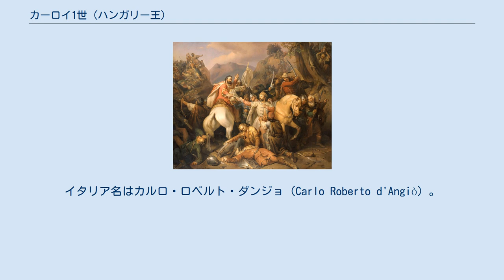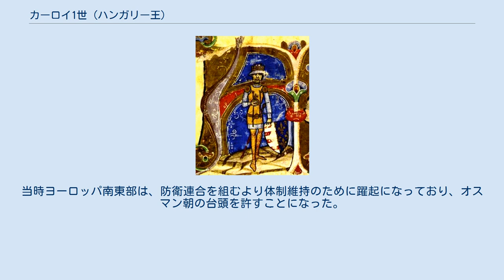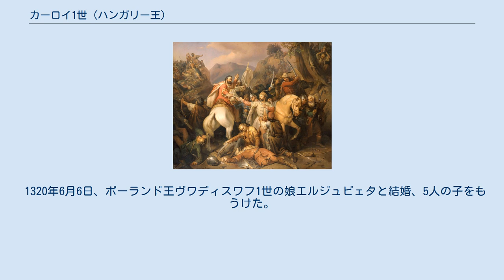カーロイ1世 (ハンガリー王)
アンジュー＝ハンガリー家
カーロイ1世（I. Károly）またはカーロイ・ローベルト（Károly Róbert, 1288年 - 1342年7月16日）は、ハンガリー王（在位：1308年 - 1342年）。
アンジュー＝シチリア家出身で、父はナポリ王子カルロ・マルテッロ。
ナポリ王カルロ2世の孫に当たる。
イタリア名はカルロ・ロベルト・ダンジョ（Carlo Roberto d'Angiò）。
 父カルロ・マルテッロはアールパード朝のハンガリー王イシュトヴァーン5世の娘マーリアを母としており、マーリアの弟ラースロー4世が1290年に暗殺された際には自身の王位継承を主張してアンドラーシュ3世の即位を認めず、教皇ニコラウス4世の承認も受けて名目上のハンガリー王を称していたが、アンドラーシュに先立って1295年に早世した。
 カーロイ・ローベルトもまた父と同じく教皇ボニファティウス8世の承認の下に王位継承権を主張し、クロアチア王に選出されると、1300年にザグレブで戴冠した。
1300年8月、ナポリからダルマチアへ渡り、1301年にアンドラーシュ3世が死去するとエステルゴムでハンガリー王即位を宣言した。
しかし同年、ボヘミアとポーランドの王ヴァーツラフ2世に敗れ、ハンガリー王位をその息子ヴァーツラフ3世に奪われた。
ボニファティウス8世はカーロイ1世の敗退を懸念し、また1304年にブラチスラヴァの議会もカーロイ1世の支持を表明した。
 一方、ヴァーツラフ3世は1305年に父王の死によりボヘミアとポーランドの王位を継ぐが、ハンガリー王位は放棄し、代わって下バイエルン公オットー3世が王位に就いた。
カーロイ1世は1309年6月15日、ブダにてハンガリー王に即位したが、正規の王冠による戴冠でなかったため、正式に即位は認められなかった。
敵対する貴族から正規の王冠を奪還し、ようやく1310年8月27日にセーケシュフェヘールヴァールにて戴冠、正式にハンガリー王となった。
その後3年余り、カーロイ1世は反乱軍との戦いに明け暮れ、1312年6月15日にロザノヴツで大勝利を収め、ようやく全土を平定した。
 ハンガリー王カーロイ1世の紋章 カーロイ1世は断固とした統治を行い、体制回復に努めた。
議会は一応召集されていたが定期的なものではなく、実質的に政策は王族による会議で決められた。
貴族の権限を抑えるため、少数の上流貴族に他の貴族の権限を抑えさせ、問題があれば宮廷で解決を図った。
 カーロイ1世は様々な政治的、経済的な改革を行った。
その一つが褒賞制度である。
忠実に王に仕えた家来に対して、ハンガリー語でベクスと呼ばれる官職が与えられた。
王国で大きな力を持つ近衛兵のような伯爵は複数の所領を与えられることもあった。
彼らは王家の所有物（城など）を管理し、王の代理も務めた。
こういった貴族たちは管理を自分たちの家族や家臣に任せた。
褒賞制度は次第に効果を上げ、普通の貴族は2つか3つの城しか所有しないが（ラクビク家のような有力貴族は7つ）、高い褒賞を受けて10から20もの城を持つ者も現れた。
これらの官職は恒久的に与えられるものではなく、王はいつでも貴族からこれらの特典を取り上げることもできた。
最も高い褒賞は上流貴族たちだけに与えられた。
 カーロイ1世は純度の高い金貨を常に発行し、インフレーションを抑えた。
またコルモクバニャに新しく造幣工場を建設して作らせた銀貨は、すぐにヨーロッパ全土で通貨として使用されるようになった。
通貨制度と財政制度の改革で商人と国庫は豊かになり、財政の安定によって街は成長し、犯罪が減った。
カーロイは貿易を奨励し、それによって得られた税を軍事費に充てて領土を広げ、ハンガリーをヨーロッパの大国に押し上げた。
カーロイの偉業は息子のラヨシュ大王により引き継がれる。
 カーロイ1世の外交戦略は主に他国との同盟にあった。
ハプスブルク家に対抗するため、1335年にトレンチェンにてカジミェシュ3世ヴィエルキの率いるポーランドおよびヨハン・フォン・ルクセンブルク率いるボヘミアの争いを仲裁すると同時に同盟を結び、同年10月からヴィシェグラードにおいて2ヶ月に及ぶ友好的な会合を行った。
この会合は中央ヨーロッパの王子たちが宴を楽しむだけでは終わらなかった。
この会合後、ハンガリーとポーランドの連合軍は、神聖ローマ皇帝ル...